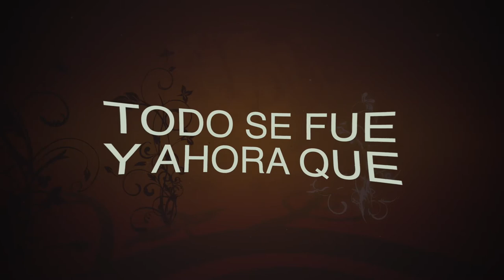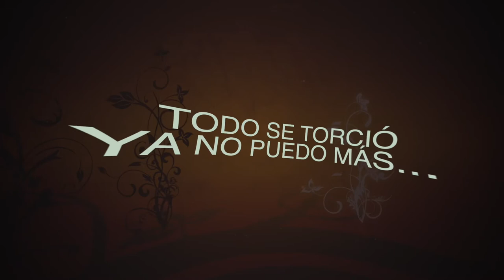Papi No Papi - JØRD’s REMIX - (lyric vídeo)